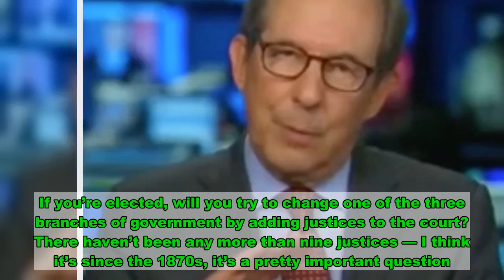‘You’re Not Being Straight With Me’: Chris Wallace Challenges Chris Coons For Changing The Definitio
“Fox  Sunday” anchor Chris  challenged Democratic Delaware Sen. Chris  on his assertion that Republicans were already packing the court.   specifically asked  to weigh in on the idea of adding justices to the Supreme Court, and the Delaware Senator pivoted to argue that the Trump administration’s focus on filling judicial vacancies amounted to court packing.    Beginning with Biden’s refusal to answer the question — along with his claim that voters would have to wait until after the election to hear his position on the issue —  put the question to .  “Senator, I’ve been doing this a long time and I don’t understand that answer. He says you’ll find out what my position is after the election and if I were to tell you, it would be a headline in every paper. Why not just be straight with the American voters on this issue before the election?”  asked.   “I’ll tell you for the last four years I’ve seen unprecedented court packing,”  claimed, referencing the large number of judges that Trump and the Republican Senate had appointed and confirmed to the federal bench — all to fill vacancies.   “Instead of passing a COVID relief package that will help millions of Americans who are unemployed, who have been infected, whose businesses or employers have closed, we are focusing on jamming through Judge Barrett. I think this constitutes court packing,”  continued.  “Senator, with all due respect, you’re not being straight with me and you’re not answering my question,”  pushed back. “We have 23 days left until the election. Can Vice President Biden, can Senator Harris, his running mate, can they continue to stonewall on a perfectly legitimate question? Biden says it’s legitimate. If you’re elected, will you try to change one of the three branches of government by adding justices to the court? There haven’t been any more than nine justices — I think it’s since the 1870s, it’s a pretty important question. Can he hold out and stonewall on that issue for three weeks?”   once again dodged the direct question, saying instead that he hoped enough Republicans would vote with Democrats to stop the confirmation of Supreme Court nominee .  “Let me just say — I’m just going to say, that’s a different issue than packing the court,”  concluded. “If that’s the question, whether or not the court should — the Senate should vote to confirm Barrett, that’s different than changing the number of justices on the court. Senator , I got to leave it there, thank you.”